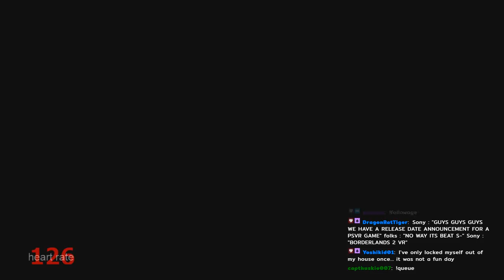Note Jumps are strong :)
-Camellia - Shun no Shifudo o Ikashita Kare Fumi Paeria
-Map chart by: bananentropfen